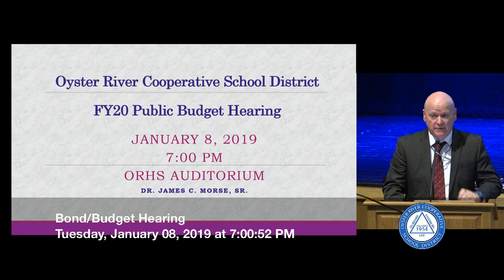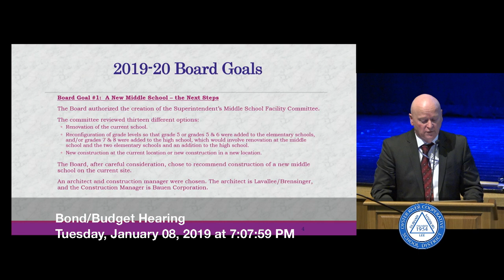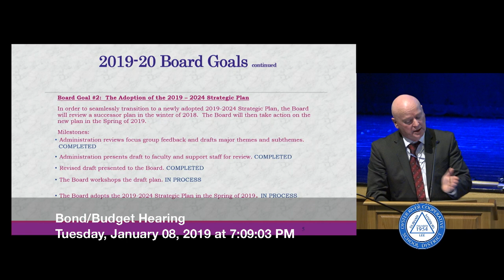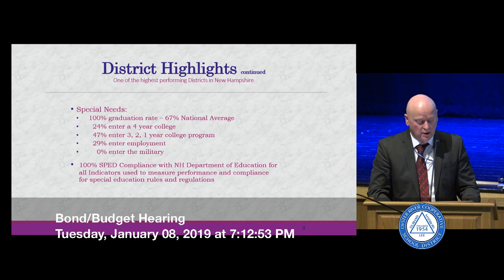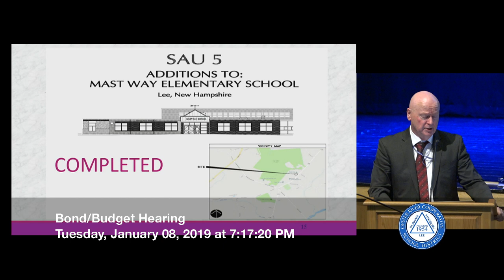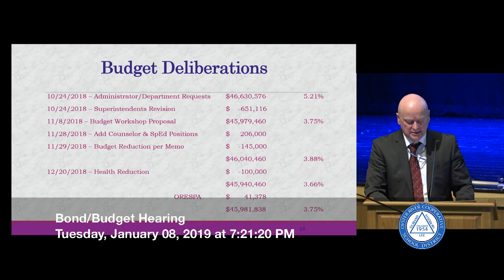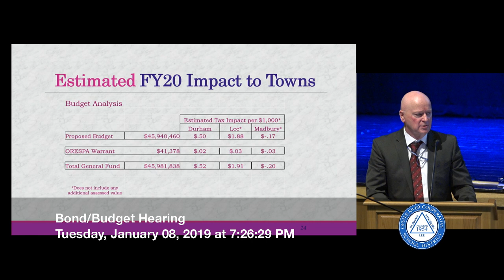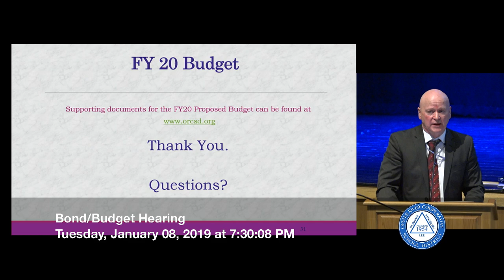ORCSD Budget Hearing 2019